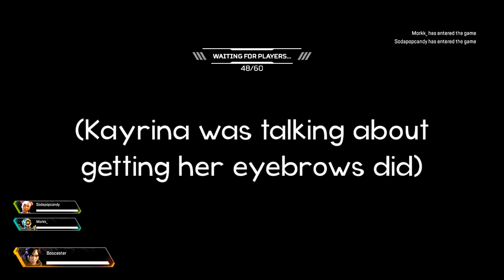Apex Legends Addiction...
Drop a LIKE for more Apex Lengends stuff! (乃^o^)乃

On Valetine’s Day we ended up no-lifing Apex Legends…

…and we got some INSANE wins!

In this video we get back to back wins, and the 2nd game I ended up getting a crazy solo win!

The redeploy kill in the second game was HILARIOUS, and I ended up coming up with some FIRE lyrics for Andrew’s new beat…

Overall, I’m loving Apex Legends and doing really well at it, and I hope to bring you guys some more awesome wins and funny moments in Apex Legends soon! ^-^

Erik - M3RKMUS1C